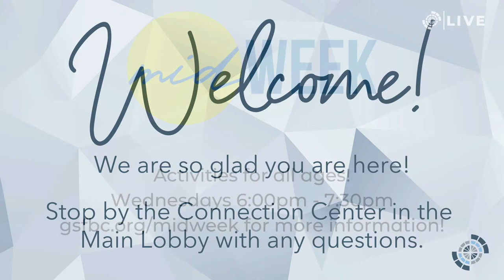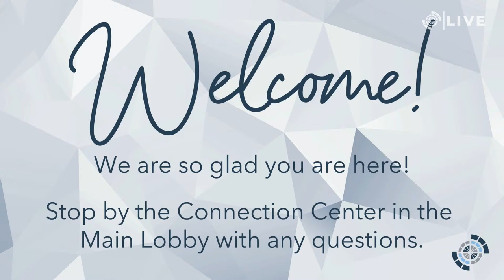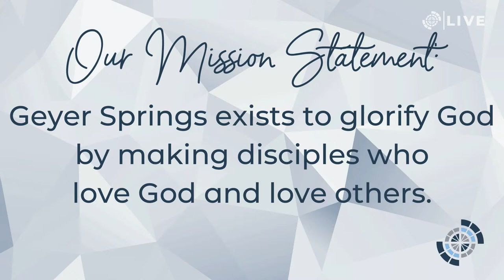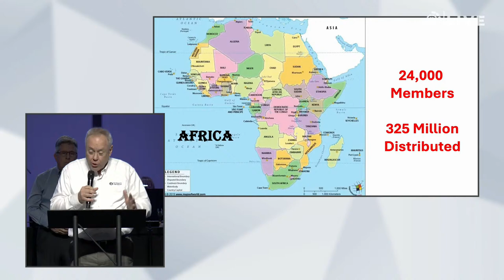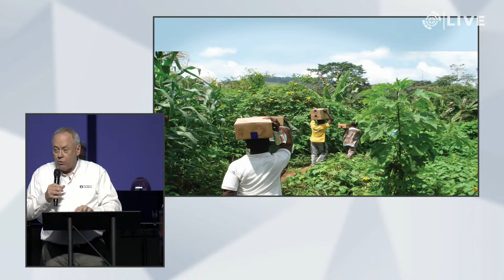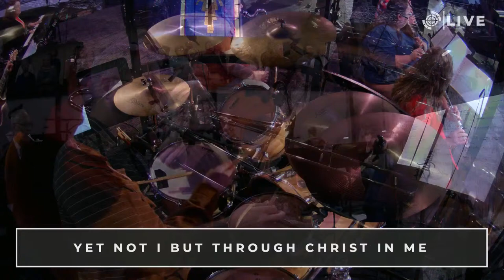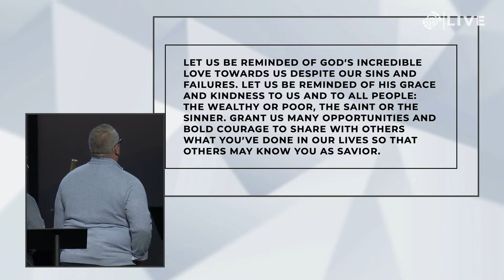LIVE STREAM | Sunday Morning Worship Service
Welcome to our Sunday Morning Live Worship Service! Let us know you're watching